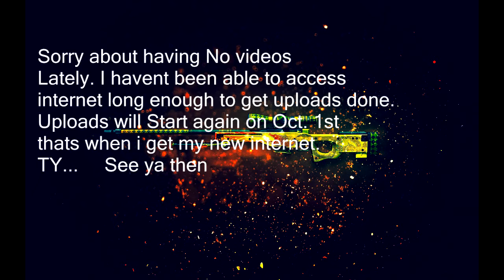Update Video. Videos will be starting again on Oct. 1st.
whats up guys its your boy chief nadeskill coming at you guys with the reason i havent been able to upload videos. I am going to get new internet by sept. 28th and then ill start fresh on the 1st of Oct.
TY for staying up to date. TY and as always have a good rest of your day Peace out.